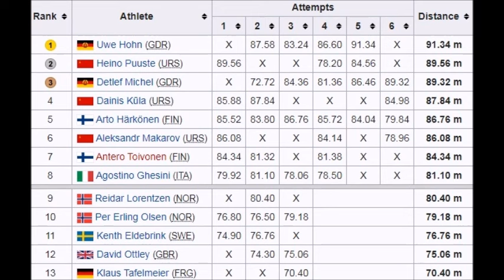Detlef Michel (East-Germany) javelin final 1982 European Championships Athens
His series: X - 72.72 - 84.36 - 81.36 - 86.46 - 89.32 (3th place) .